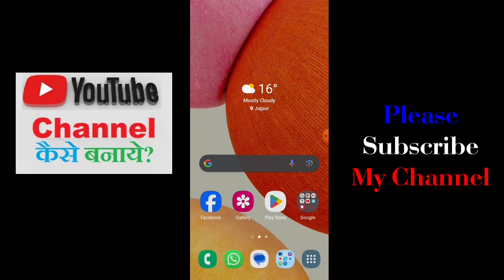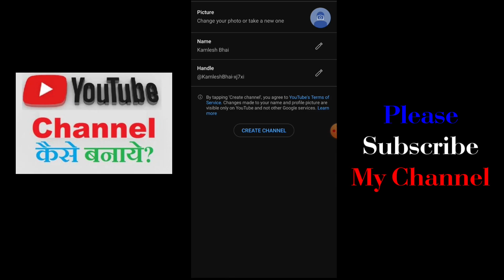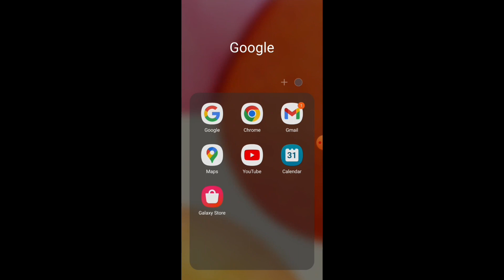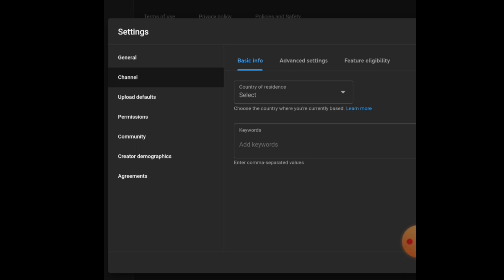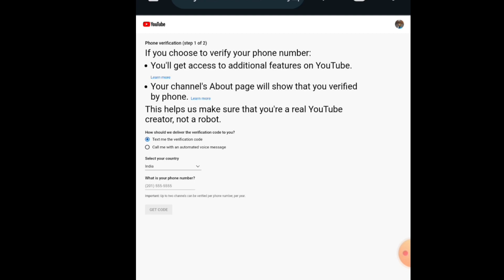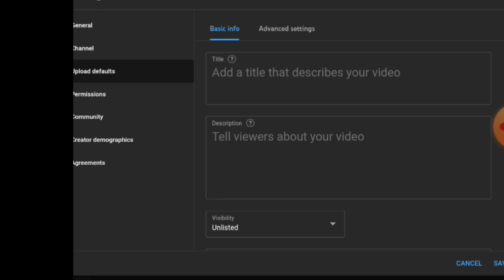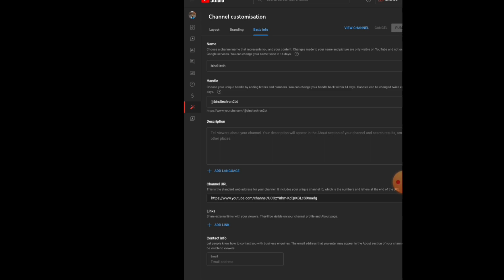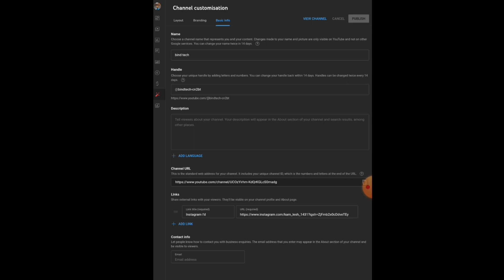Youtube channel kaise banaye | youtube channel kaise banaen | youtube par channel kaise banaen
Youtube channel kaise banaye | youtube channel kaise banaen | youtube par channel kaise banae

Cricket Video Upload Karne Ka Sahi Tarika
Cricket Video Upload Kaise Karen

Youtube channel aise banaye 2024
bind k tech
youtube channel kaise
banaye
ten
1.2KO
Rds 1 fea
youtube channel kaise banaye aur
paise kaise kamaye
youtube channel kaise banaye manoj
dey
यूट्यूब चैनल कैसे बनाएं
यूट्यूब चैनल कैसे बनाते हैं।
यूट्यूब चैनल कैसे खोलें
यूट्यूब चैनल कैसे बनाया जाता है।
यूटयूब चैनल कैसे बनता है।
यूट्यूब चैनल कैसे डिलीट करें
यूट्यूब चैनल कैसे
यूट्यूब चैनल मोनेटाइज कैसे करें
यूट्यूब चैनल का नाम कैसे बदलें